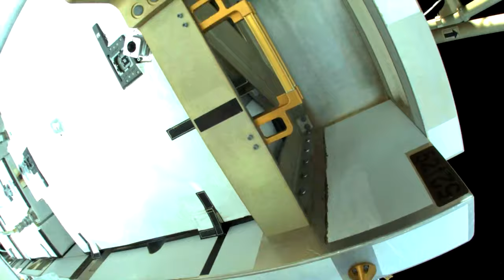Space Station EVA POV Camera - Michael Hopkins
NASA Flight Engineers Michael Hopkins and Victor Glover, who flew to the space station aboard the SpaceX Crew Dragon Resilience spacecraft,  conducted two spacewalks, which will be the 233rd and 234th in support of space station assembly, maintenance, and upgrades. This footage is from the perspective of Michael Hopkins.

This Jan. 27 spacewalk focused on completing cable and antenna rigging for the “Bartolomeo” science payloads platform outside the ESA (European Space Agency) Columbus module. The duo also configured a Ka-band terminal that will enable an independent, high-bandwidth communication link to European ground stations.